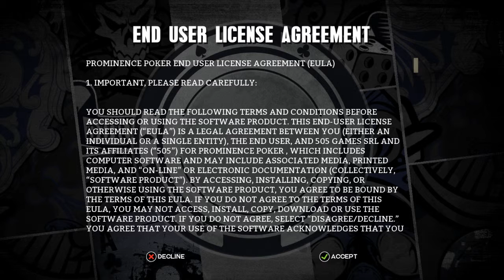Rico Monte "Poker"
Prominence Poker